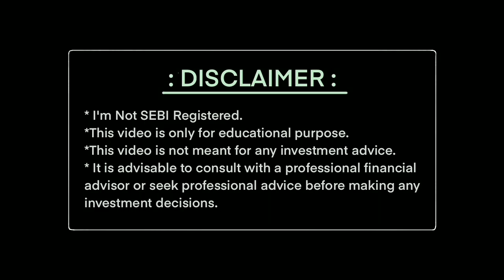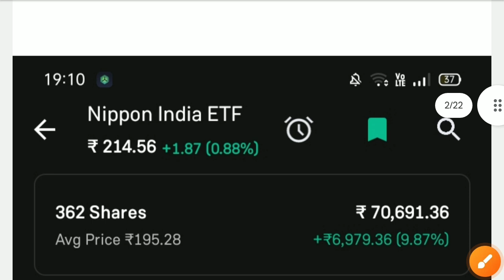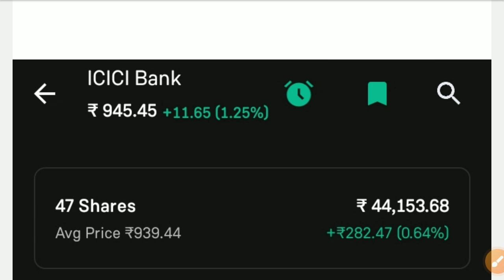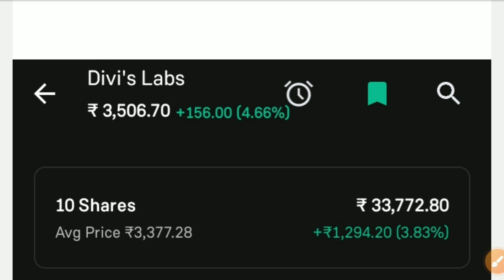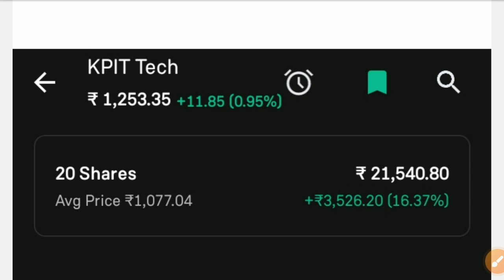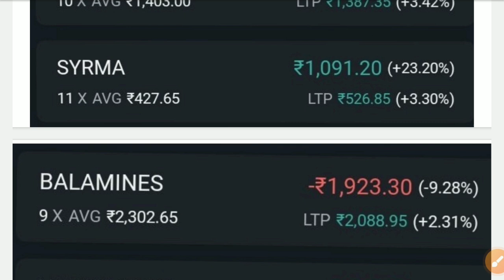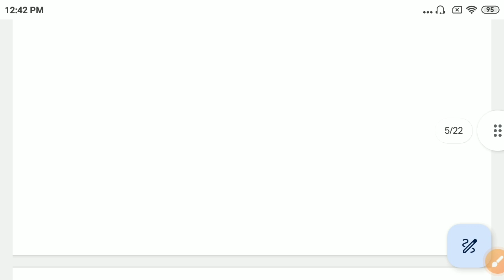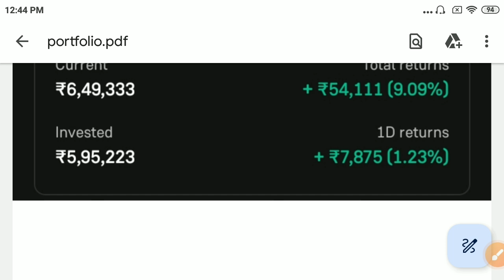Strong Portfolio, 20% CAGR Possible or Not?💎💎यह सच्चाई कोई नहीं बताएगा🤫🤫Portfolio Review Video